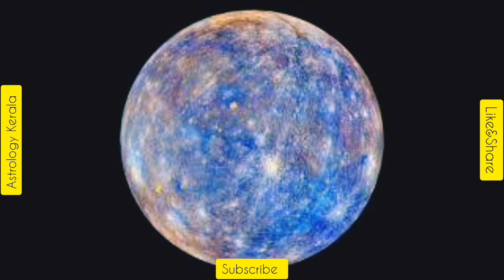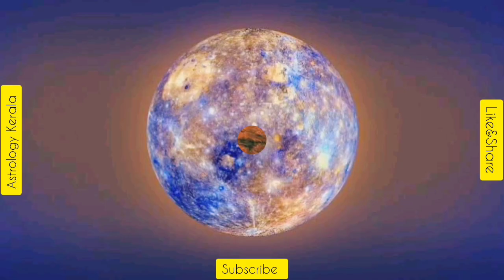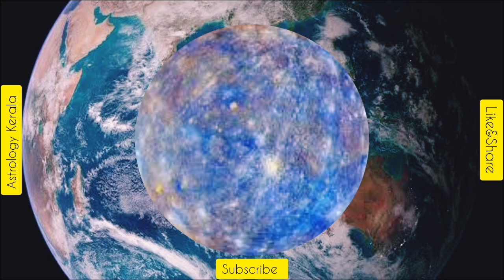Horoscope |11/12/2022| മഹാസമ്പന്നയോഗം